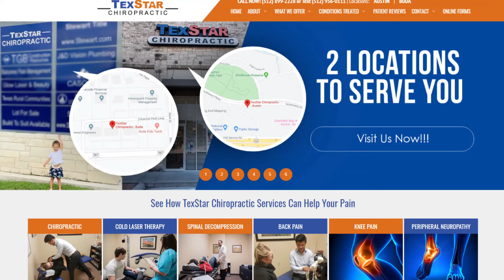How Car Insurance Works if You Get Hurt in a Wreck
Kim explains how you can get the cost of your chiropractic care covered if you have been in an automobile collision even if it was your fault.

TexStar Chiropractic has 4 locations: Southwest Austin, Bee Cave, Buda, and the Drippings Springs (Belterra) area. We serve the Austin, Buda, Kyle, Dripping Springs, Barton Creek, Oak Hill, Bee Cave, Lakeway, and surrounding areas with cutting edge technology and a non-invasive, conservative approach to healthcare. That means we can help the vast majority of people who walk through our doors without resorting to drugs or surgery. For the few who need more invasive treatment options, we have close relationships with other specialists who we can include on your care team.

The Doctors and staff at TexStar Chiropractic have years of experience in treating patients with painful conditions and helping them get back to doing what they enjoy. We have advanced training in the treatment of knee conditions, disc herniations, and other neuro-musculo-skeletal issues.

TexStar Chiropractic - Austin
4601 Southwest Pkwy #101, Austin, TX 78735, United States

TexStar Chiropractic - Buda
181 Cimarron Park Loop ste d, Buda, TX 78610, United States

TexStar Chiropractic - Belterra
13341 US 290 West, Unit 102
Dripping Springs, TX 78620, United States

TexStar Chiropractic - Bee Cave
11614 Bee Cave Rd., Suite 110, Austin, Texas 78738